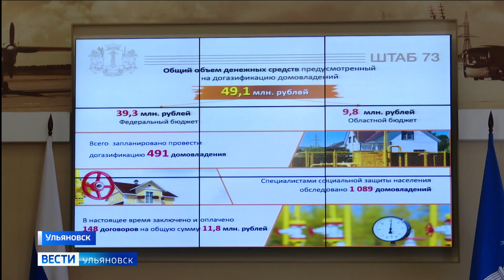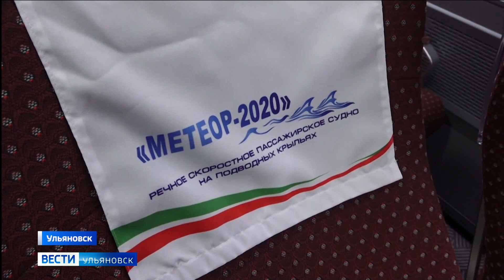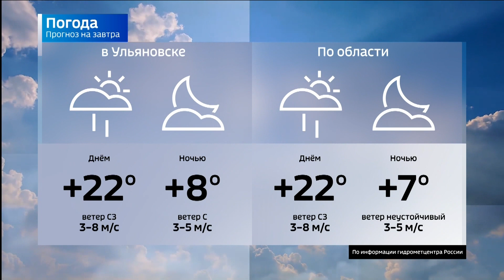Выпуск программы "Вести-Ульяновск" - 22.08.23 - 21.05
Пятидесятиметровый триколор и больше сотни людей. Регион отмечает день Государственного флага России.

За празднованием не забывают и об обсуждении насущных вопросов. Хроника традиционного Штаба по комплексному развитию региона.

От Казани до Ульяновска за 4 часа. Рассказываем как планируют возрождать и развивать речное судоходство.